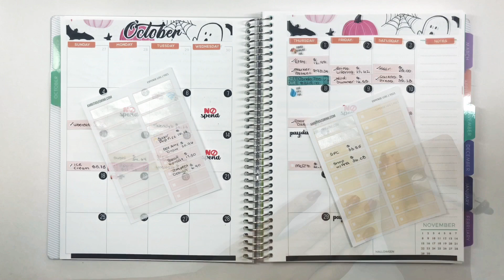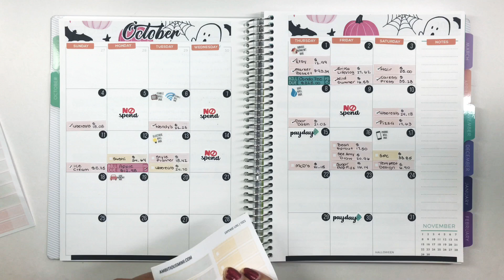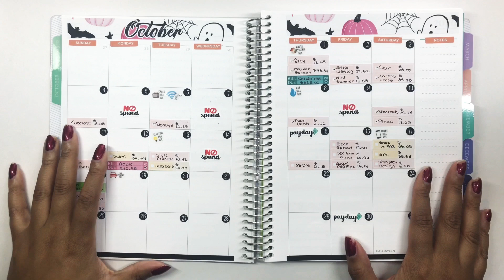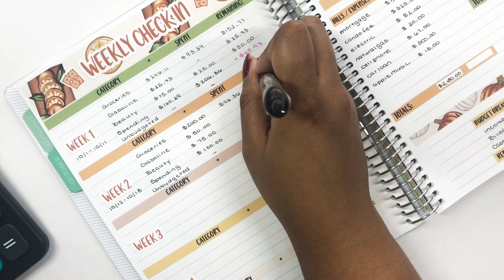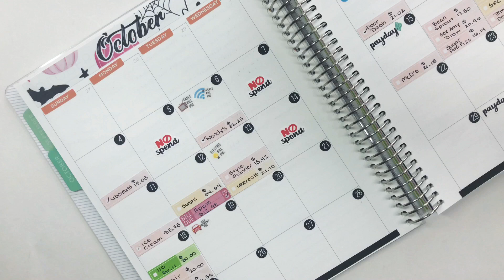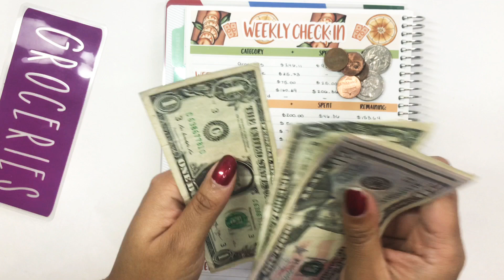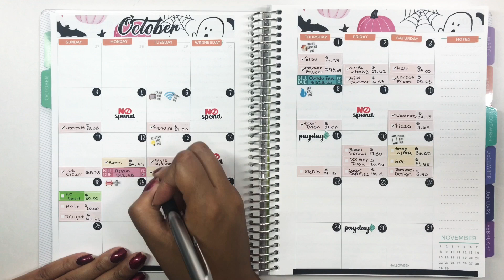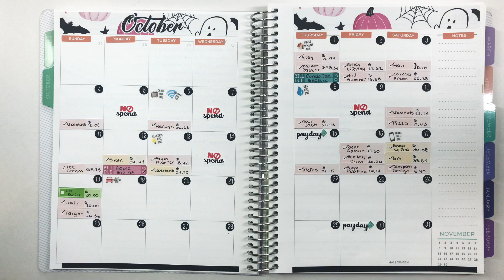October Week 2 Budget Check-In | Budget with Me | Plum Paper Monthly | Bought ALL the Stickers!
Today, I am tracking my expenses for the second week of October using my Plum Paper Monthly Planner. It was a HIGH spend week, for sure! The Ultimate Planner Sale was this weekend and WELP, my spending certainly reflects that!

All of the sticker shops featured in this video are linked down below for you all.

Ana